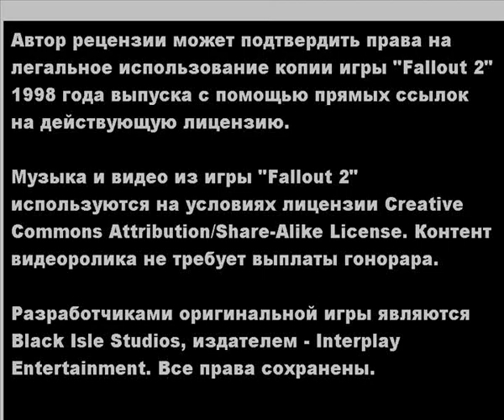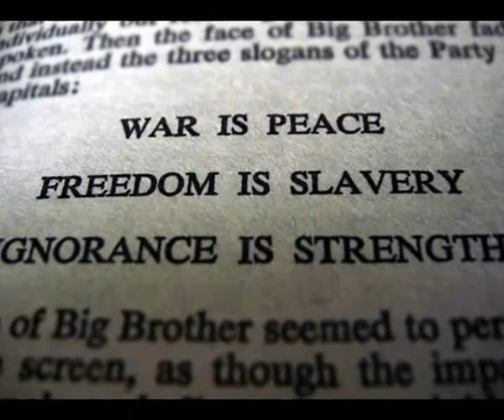FALLOUT of NEVADA - A Post-Nuclear Role-Playing Game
Всем любителям старых компьютерных игр, либо игр ретро стиля! Обзор игры «Fallout of Nevada», которая предлагает игроку в спутники море анархии, разрухи, обмана и насилия.